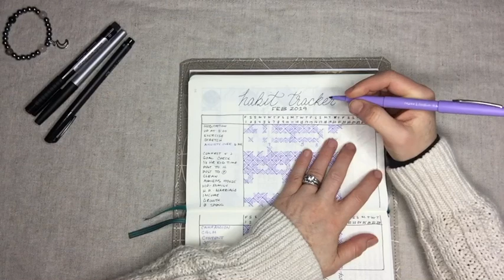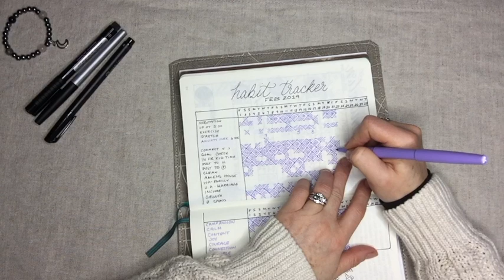One Month in My Bullet Journal | Day 22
OMIMBJ Day 22

Follow me for the whole month of February in my Bullet Journal.